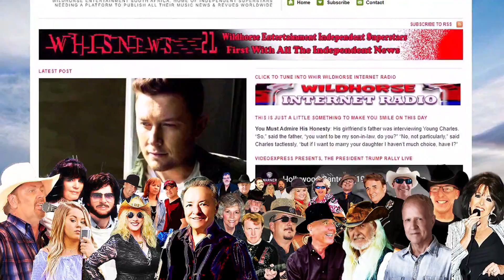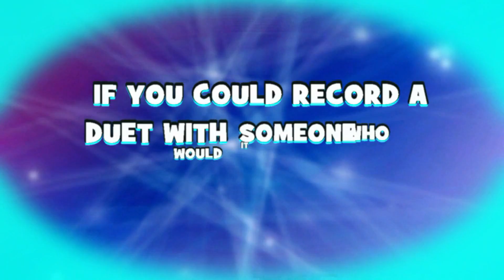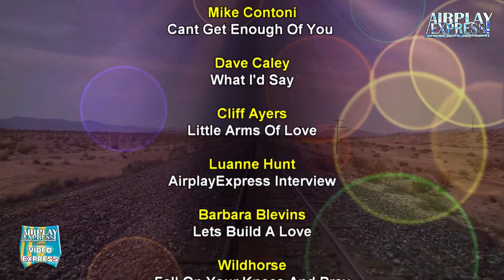The Sloppy Joe Show Ft VideoExpress Artists [HD]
This promotional Video VEX001 produced by AirplayExpress, hosted by DJ Sloppy Joe promoting the videos of Mike Contoni, Dave Caley, Cliff Ayes, Barbara Blevins. Wildhorse and Larry M Clark as part of a free VideoExpress promotion to Radio and DJs worldwide.